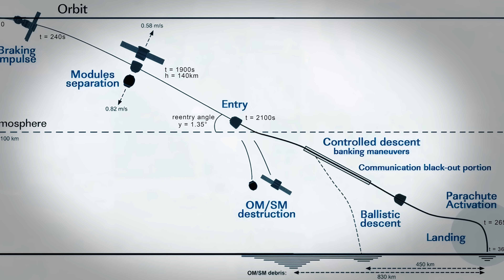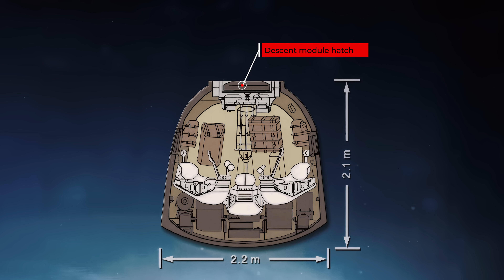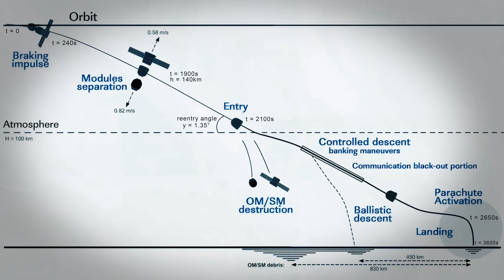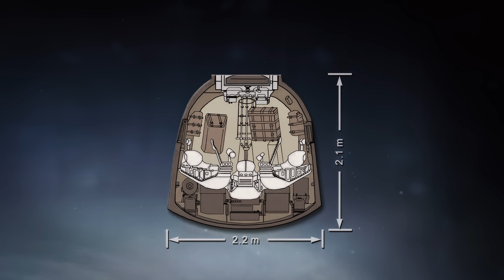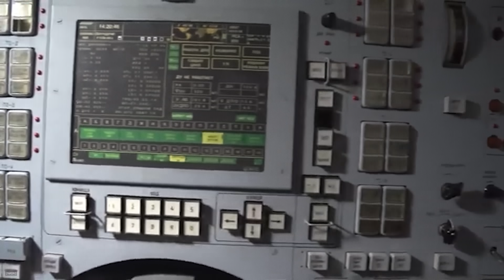Depressurized in Space - Soyuz 11 Disaster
On June 29th, 1971, Aboard Salyut 1, the world's first orbiting space station, Georgy Dobrovolsky, Vladislav Volkov and Viktor Pastayev were preparing to return home after 22 days of scientific experiments. However the crew was about to make history for a much darker reason.